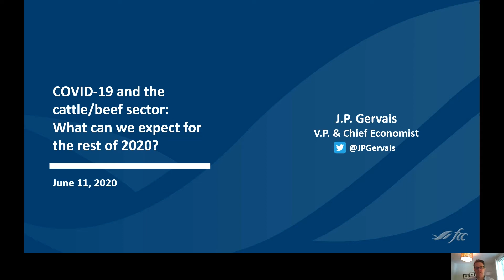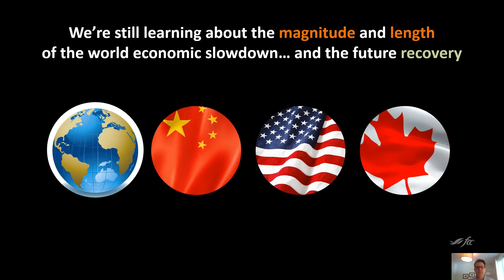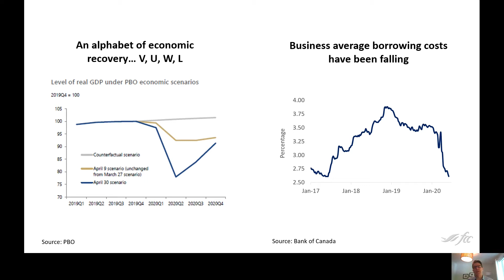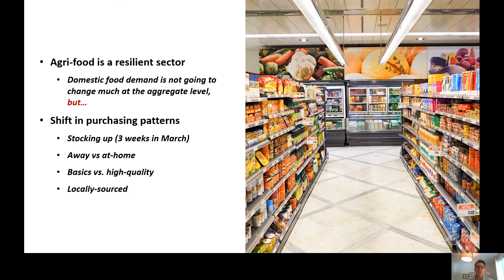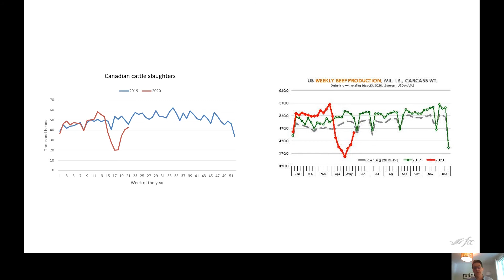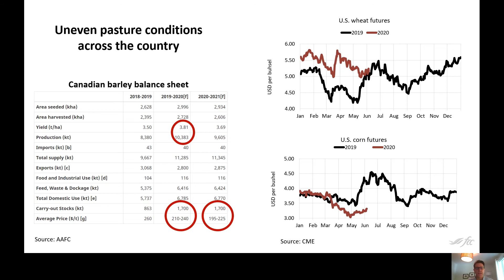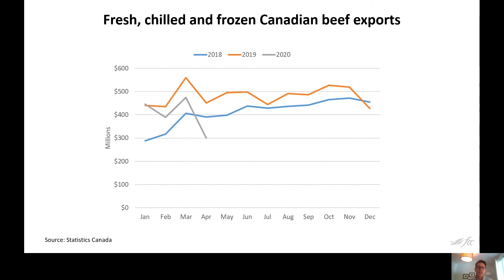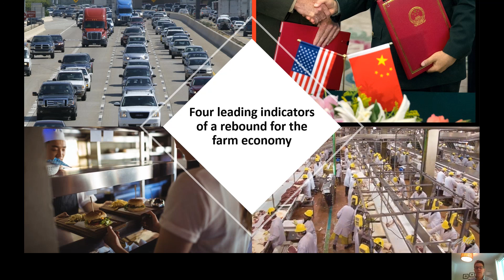2020 Canadian Angus Association virtual AGM Guest Speaker J. P. Gervais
J. P. Gervais, Chief Agricultural Economist with Farm Credit Canada, speaks on COVID-19 and the cattle/beef sector: what can we expect for the rest of 2020?